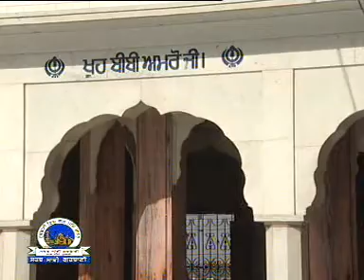Prabh Jeo Tu Mero -Bhai Niranjan Singh Ji Jawaddi Kalan Wale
Bhai Niranjan Singh Ji Jawaddi Kalan Wale